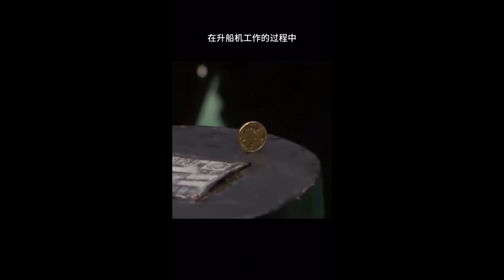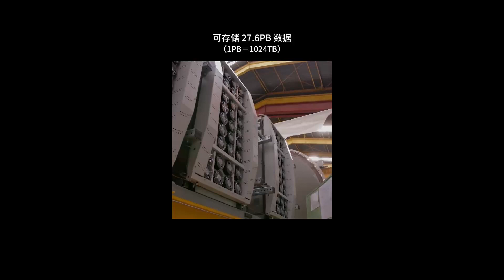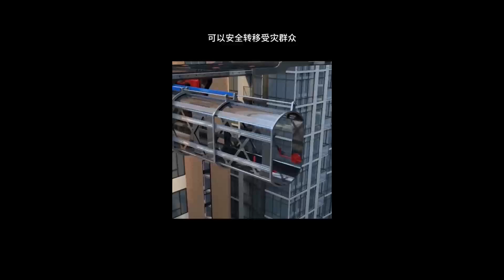【超人老师】万吨级升船机，升降百米硬币纹丝不动，壮哉我大中华！厉害了我的国